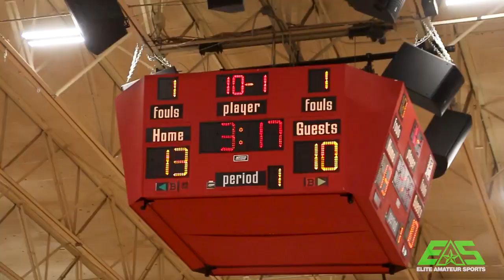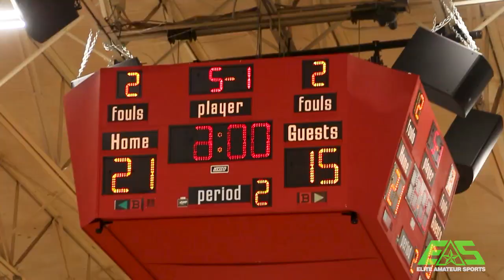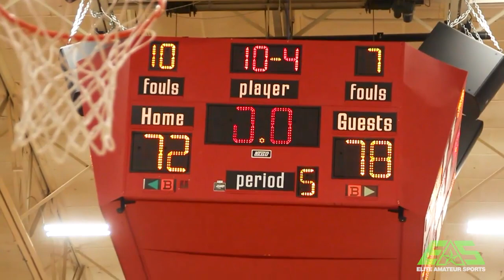MVP BROCK HARDING Balls OUT in OT THRILLER!! | Highland Shootout: Father Tolton vs. Moline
Moline battles with Father Tolton all game leading into overtime at the Highland Shootout! The Highland Shootout wasn't played at all last year so teams were eager to get back to the court and show off what they have been saving. Originally the game was supposed to be Father Tolton against Mascoutah but because of complications, Moline took the last minute game and showed they would be prepared in any situation. Watch the entire video to see what transpired in this Overtime Thriller!

Leaders for Moline:
Brock Harding finished with 25 points and 8 assists
Kyle Taylor finished with 15 points and 6 assists
Grant Welch finished with 13 points and 4 assists

Leaders for Father Tolton:
Jevon Porter finished with 27 points and 1 assist
Tahki Chievous finished with 22 points and 2 assists
Aaron Rowe finished with 13 points and 2 assists

Camera/Edit: Israel Lovins